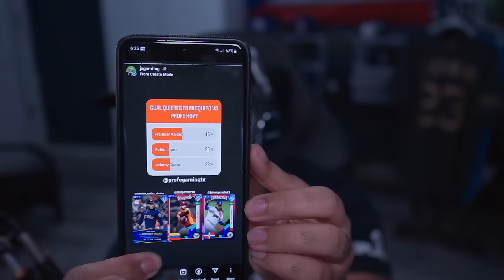JX Gaming vs @ProfeGamingTV en CHOQUE DE ESCUADRONES LATINOS en MLB The Show 23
JX Gaming vs ProfeGamingTV...

Una ruleta decide que Jugadores Latinos escogemos para nuestros equipos. Pedro Martinez y Yordan Alvarez estan en TeamProfe y Framber Valdez y David Ortiz en el TeamJX